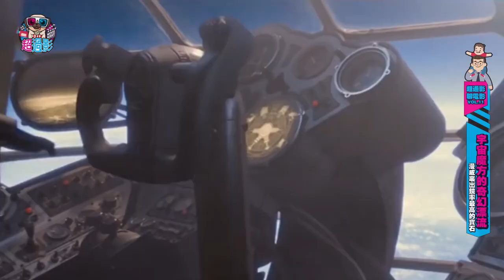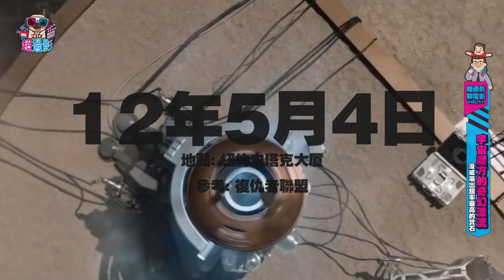宇宙魔方的奇幻漂流 (The Life of Tesseract)